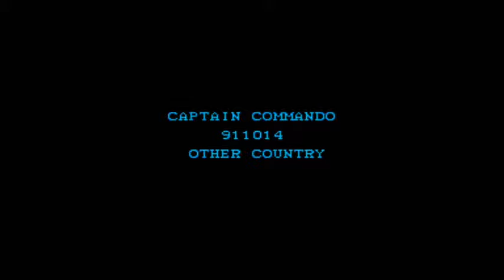Let's Play Captain Commando with Friends Part 1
Part 1
I play Captain Commando with 3 of my friends.

Star was Player 1 (Mummy Guy)
I was Player 2 (Captain Commando)
TheSoldier1223 was Player 3 (Ninja Guy)
and Kniller7 was Player 4 (Robot Baby)